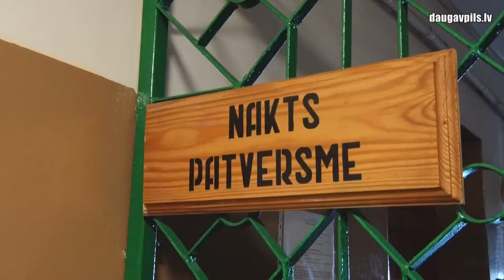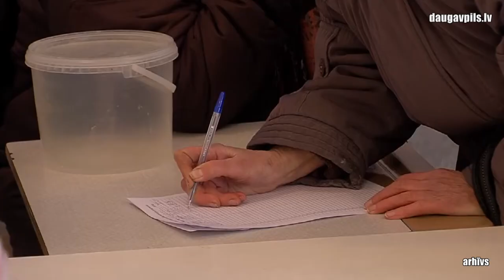Nakts patversme gatava uzņemt klientus barga sala laikā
Saskaņā ar sinoptiķu prognozēm, tuvākajā laikā Latvijā var iestāties bargs sals, kas noteikti ietekmēs daudzu sociāli neaizsargātu iedzīvotāju ikdienu. Šobrīd Daugavpils Nakts patversme (Šaurā ielā 23) katru dienu sniedz pakalpojumus cilvēkiem, kuriem ir nepieciešama naktsmītne, siltums, pārtika, sanitārā un medicīniskā pamataprūpe. Covid-19 apstākļos ir ieviests stingrs nodalījums starp Sociālās un Nakts patversmes telpām un izolatora telpām tiem, kuriem tiek veikta koronavīrusa pārbaude, un tiem, kuriem šis vīruss ir konstatēts.